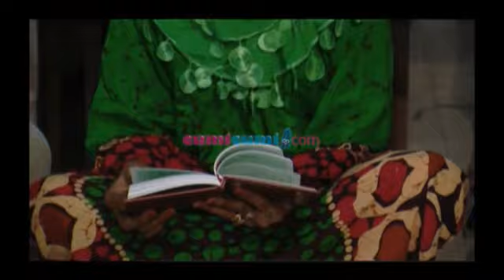Ayu Ting Ting Lebih Sering Habiskan Waktu Dikamar ? - Intens 3 oktober 2013